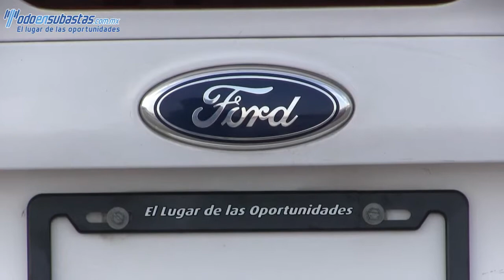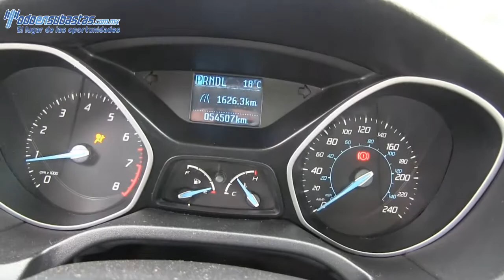Ford / Focus / 2012